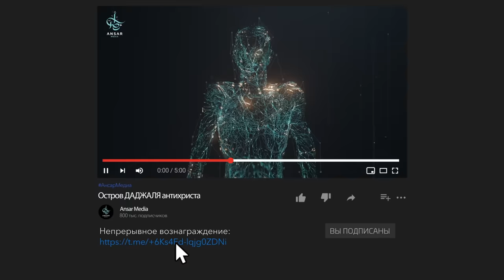Остров ДАДЖАЛЯ антихриста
Рассказ о диалоге, произошедшем между Даджалем и Тамимом ад-Дари и включает в себя описание Антихриста, его местонахождения и то, как он появится. Об этом мы узнаем от Тамима аль-Дари. Мы разбирем через пророческие хадисы расположение острова, на котором заточен Антихрист и с которого он выйдет.